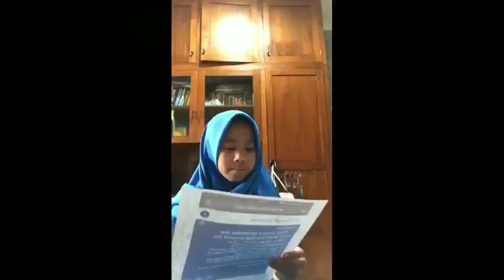Five questions for you gaes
EL Maravilloso